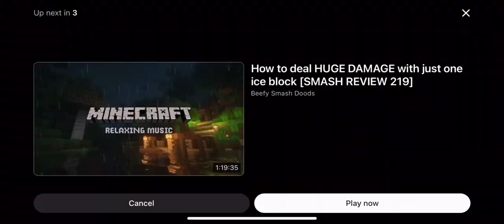Hollow Knight - Part 3 (The Soul Master)